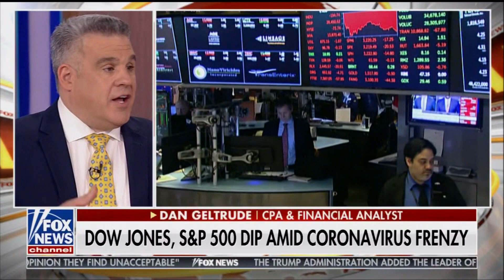Coronavirus Slams Wall Street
Dan Geltrude, CPA, aka "America's Accountant" appeared on Fox & Friends First with Jillian Mele and Rob Schmitt to discuss the impact of the coronavirus on the stock market on 2-27-20.